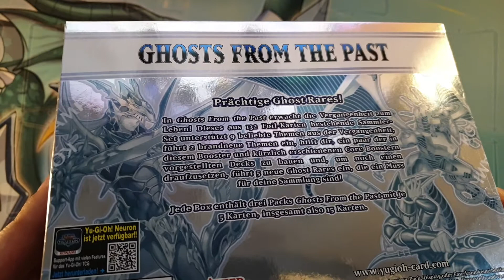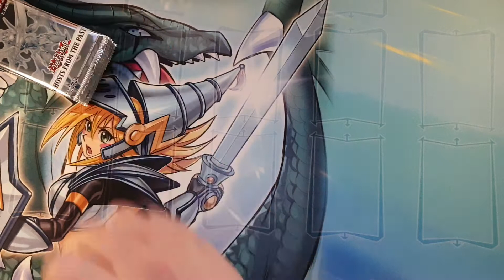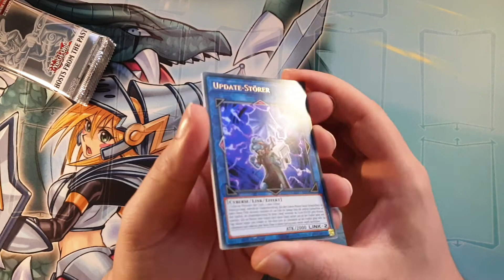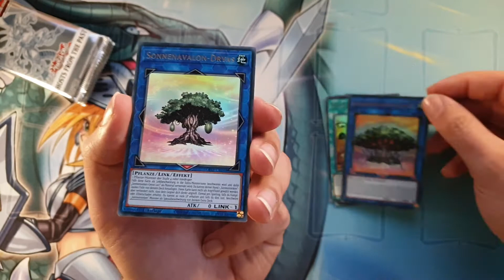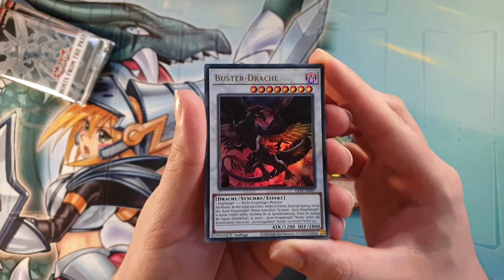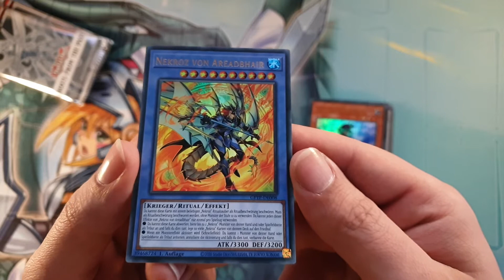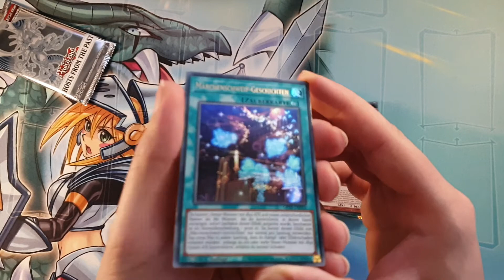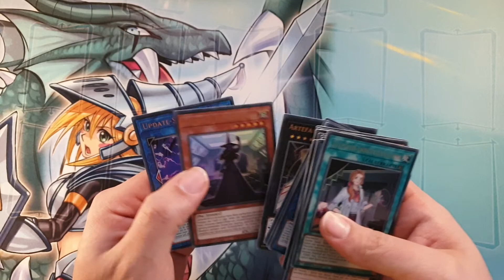Unboxing Yu-Gi-Oh! - Ghosts from the Past Part 2 !! - DoffazukisDeckbauDungeon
Heute: Einfach nochmal zwei Packungen mit je 3 Boostern Yu-Gi-Oh! Karten von Ghosts from the Past, um zu sehen ob nur günstiges drinn ist oder auch mal eine Ghost Rare XD !!